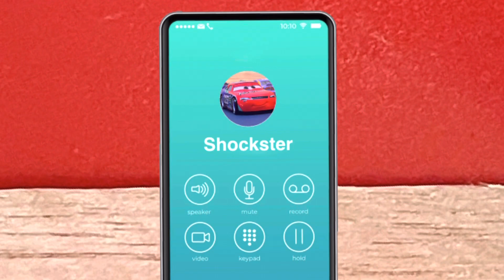A meal in time (cars fan film)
I honestly like how this one came out

(Three of us ttte remix)

Rest of the music by Kevin mcleod